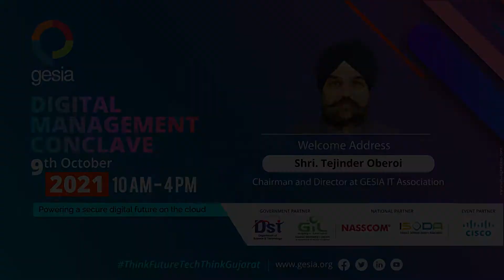Shri. Tejinder Oberoi, Chairman & Director, GESIAORG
Welcome Address by Shri. Tejinder Oberoi, Chairman & Director, GESIAORG

GESIA's 4th Edition of Annually held DMC 2021 - “Powering a secure Digital Future on the Cloud” is being held on Saturday, October 9, 2021, via a virtual platform.

Government Partner, Dept. of Science & Technology, Govt. of Gujarat and Gujarat Informatics Ltd., Cisco is our Event Partner while NASSCOM and ISODA are National Partner.